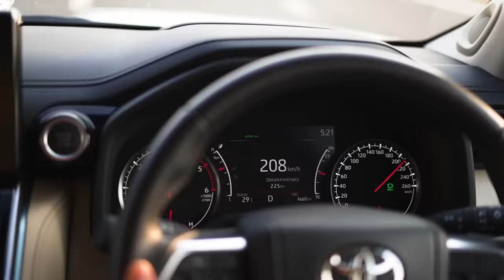Why Am I Selling My Fortuner 0003 ? | ExploreTheUnseen2.0